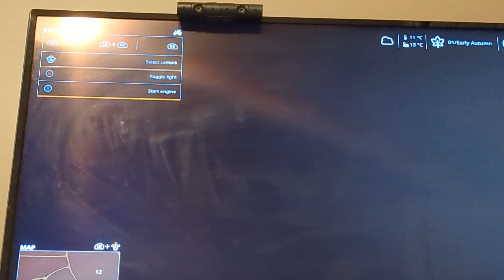Moving to a new company lot | Farming sim 19| Construction company ep.3